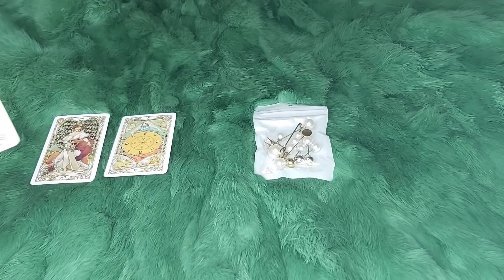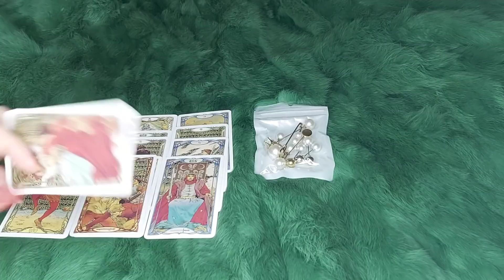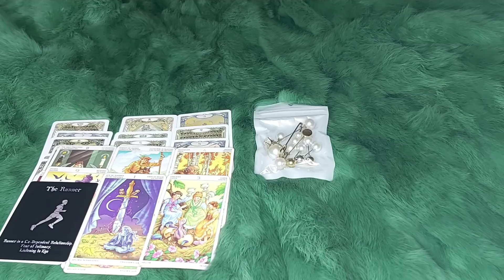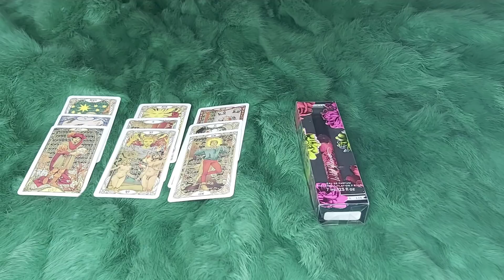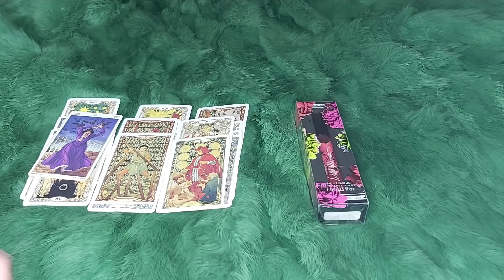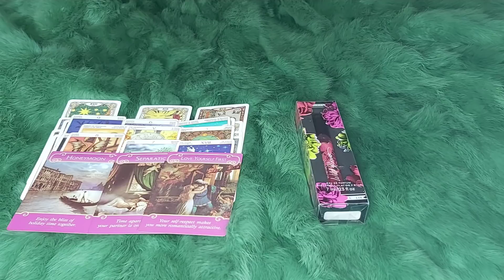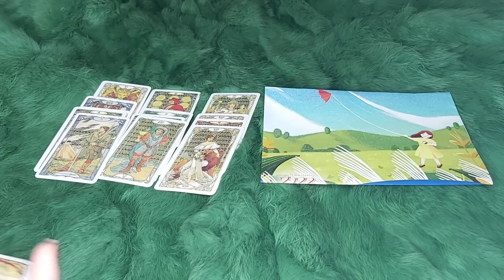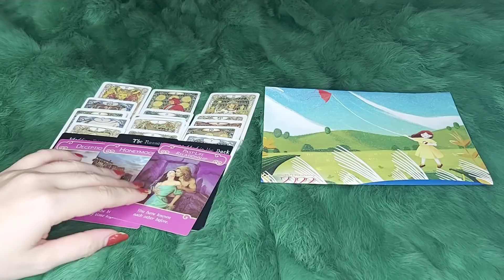HIỆN TẠI HỌ MONG MUỐN ĐIỀU GÌ Ở BẠN?@EvelynTarot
🧚‍♂️ HIỆN TẠI HỌ MONG MUỐN ĐIỀU GÌ Ở BẠN?
 🌈Chọn tụ 00:20
🌈 Tụ 1 : 0:51
🌈 Tụ 2: 25:25
🌈 Tụ 3: 51:05